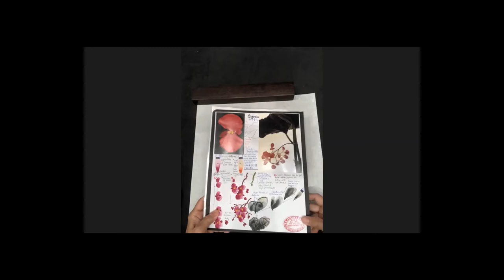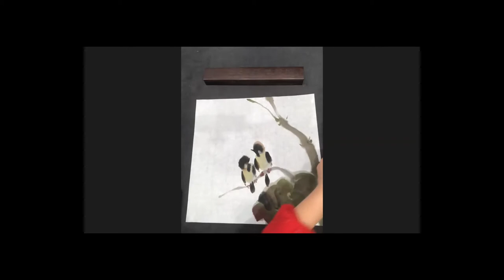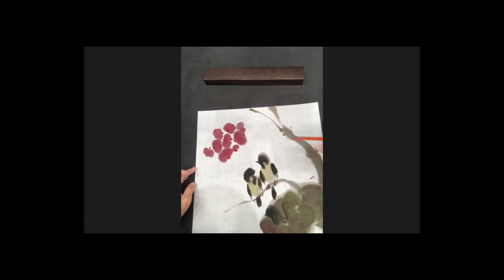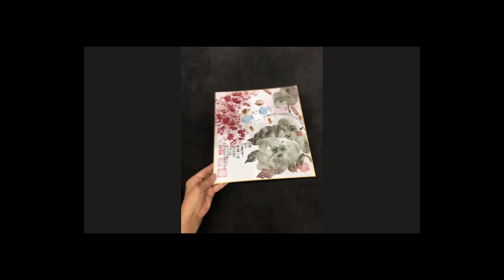PAL Coffee Connections - Chinese Brush Painting with May Shei